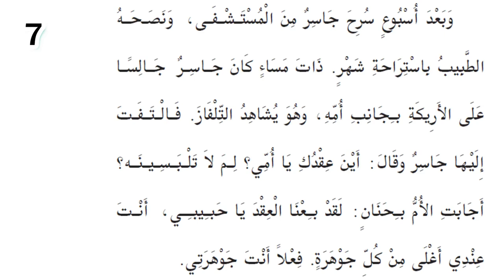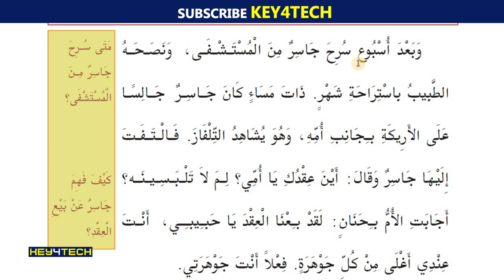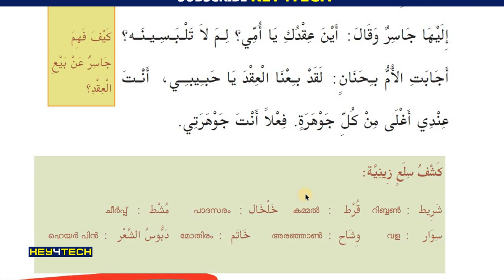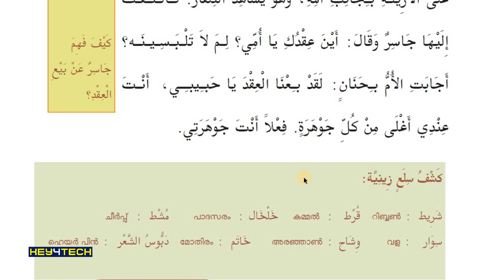7th Std Arabic Guide | أنت جوهرتي എന്ന പാഠഭാഗം Part 3 - Page 11 | Arabic Online Class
തയാറാക്കിയത്:
ജലീല്‍ മാസ്റ്റര്‍
ആലത്തൂര്‍